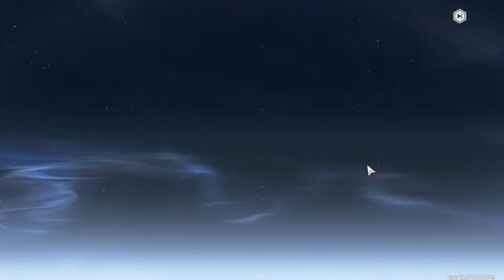I Whaled $1000 For Zhezhi and got this Wuthering Waves I Actually Got Cooked